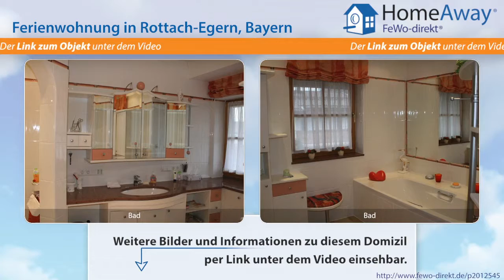Tegernseer Tal/Schliersee: Große, Ferienwohnung 100 m², ruhig gelegen und - FeWo-direkt.de Video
Ferienwohnung  Tegernseer Tal/Schliersee Bayern für 2 Personen :
Die Ferienwohnung liegt ruhig gelegen und doch zentral in Rottach-Egern. Auf 100 m² ist eine Wohlfühloase entstanden, in der bis zu 2 Personen den Alltag hinter sich lassen können. Im großen Wohnzimmer können Sie nach einem langen Tag auf dem Golfplatz, am See oder auf der Skipiste, Ihre Beine nach oben legen und den restlichen Tag genießen. Wenn Sie gerne kochen, wird dies ein Kinderspiel in...

Dies ist nur eine Unterkunft der vielen Feriendomizile  Tegernseer Tal/Schliersee die auf HomeAway fewo-direkt.de zu finden sind. HomeAway FeWo-direkt.de ist Deutschlands Nr. 1 in der Online-Ferienhausvermietung seit 1997 mit der wohl größten Auswahl an Ferienwohnungen und Ferienhäusern.